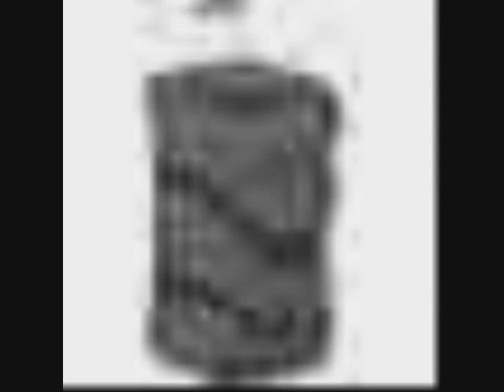Kipling Laptop Groáe Rollenreisetasche Teagan L 91 liters Mehrfarbig Animal Skin Pr K13117A58